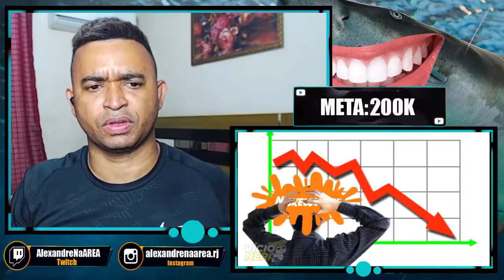REACT | Desenhos HORRÍVEIS baseados em FILMES / SÉRIES 📽 ➡ 💩 - Vício Nerd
Configurações do meu PC:

Processador: fx 8320e
Mobo: Ga970 USB3
GPU: gtx 750 ti 2gb gddr5